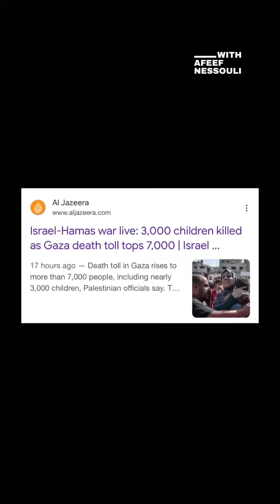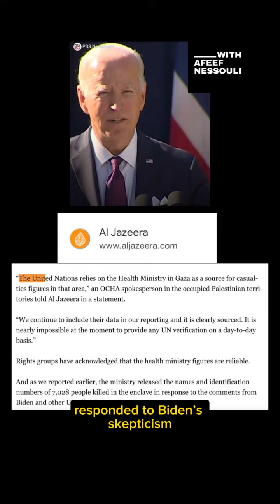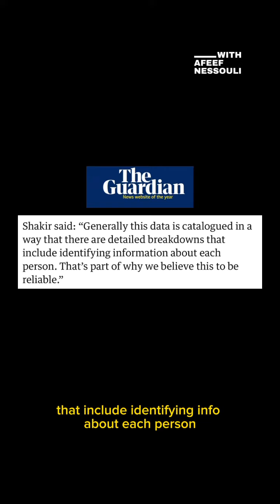Can we trust Gaza’s Ministry of Health?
NUMBER OF CASUALTIES IN GAZA

Can we trust Gaza’s Health Ministry’s casualty figures? Turns out the State Dept. and OCHA have been citing them all along.

sources: @apnews @huffpost @guardian @aljazeeraenglish @washingtonpost + Gaza’s Ministry of Health + Arab language news outlets